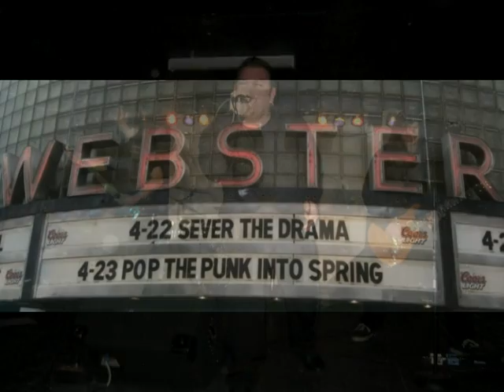Sever the Drama - Uprising (Muse Cover)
Sever the Drama performs the Muse song, "Uprising."